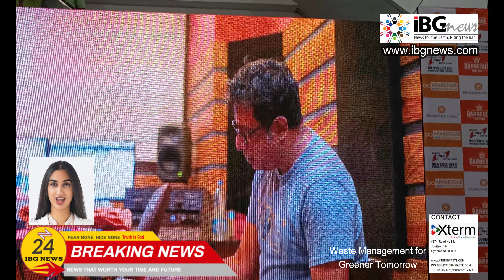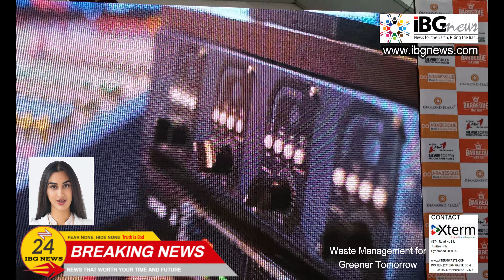Music Launch of Mayaa the First Bengali Movie on Macbeth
Music Launch of Mayaa the First Bengali Movie on Macbeth with Bangladeshi actress Mithila